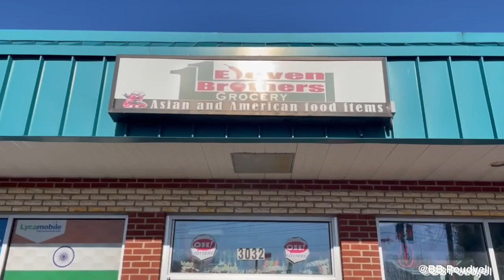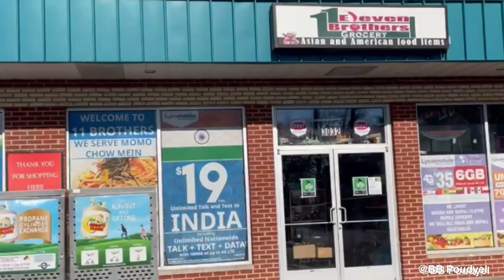Mina Phuyel Cincinnati Ohio.Owner of grocery store.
Our intention is to save the physical appearance and voice of character for their new generation. So please, no any bad comments. Thank you for your support.